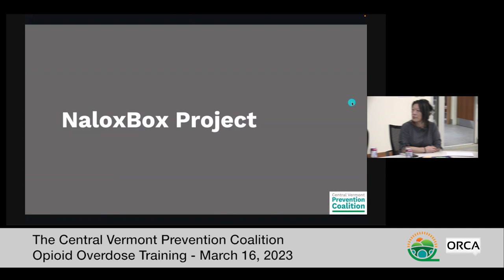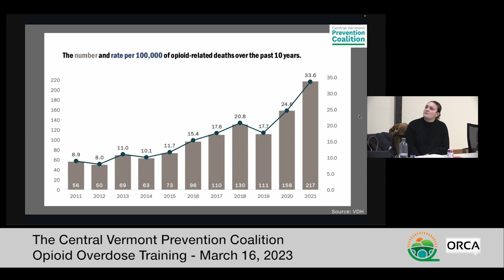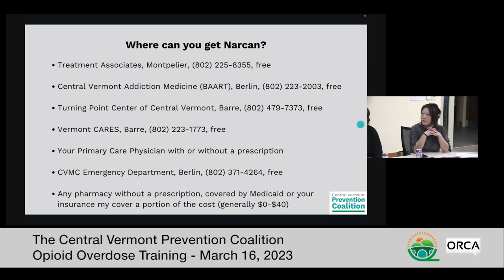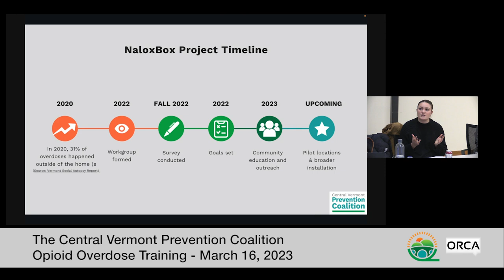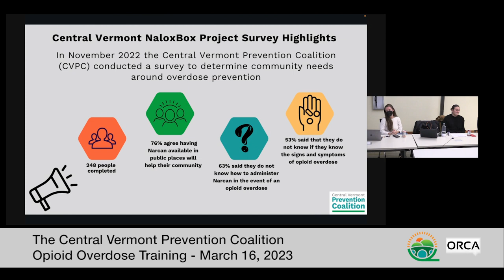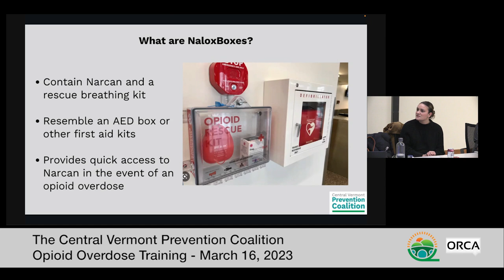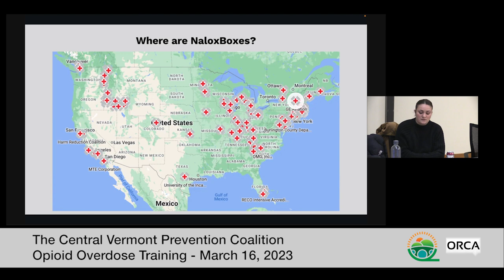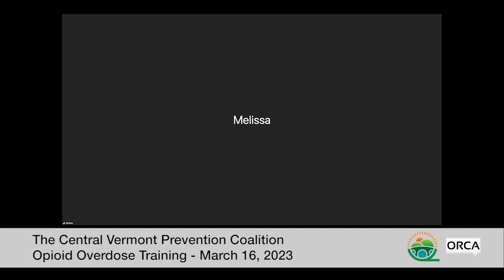Central Vermont Prevention Coalition - Opioid Overdose Prevention Training - Waterbury 3/16/2023